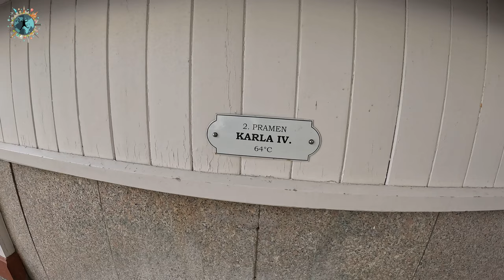ATATÜRK'ÜN TEDAVİ AMAÇLI 1 AY KALDIĞI Avrupa'nın Termal Başkenti Karlovy Vary'i Gezdim !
Yeni rotamdan herkese Merhabalar ! Almanya ve Çek Cumhuriyeti'ni (Çekya) kapsayan turum boyunca Almanya'nın doğu ve güneyindeki birçok şehir ile Çek Cumhuriyeti'nin en güzel şehirlerinden Karlovy Vary'i gezdim.
Bu serinin ilk videosunda dünyanın en ünlü termal ve sağlık merkezlerinden olan, Mustafa Kemal Atatürk'ün 1 ay boyunca tedavi amaçlı kaldığı ve bu süre boyunca burayı anlatan 154 sayfalık bir kitap yazdığı Karlovy Vary şehri gezilecek yerler videosu ile karşınızdayım.

Merhaba, Ben Reşat namı diğer Reshontheway 2008 yılından beridir dünyayı geziyorum ve bu kanalda ve özellikle instagramda seyahat ettiğim ülkelere dair videolar ve içerikler paylaşıyorum. Gittiğim ülkelerde gezilecek yerler, sokak yemekleri, konaklama önerileri, yaşam şartları, ekonomik gezi ve ulaşım gibi konuları anlatıyorum. İyi Seyirler.